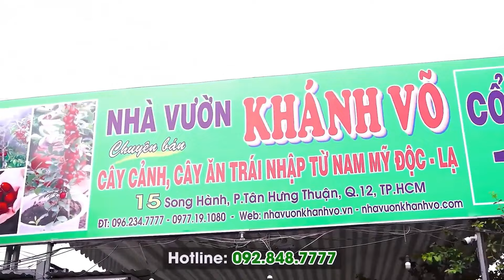Chà Là Barhee Đang Bông Sắp Cho Trái | Khánh Võ Garden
✅ Hiện nay, cây chà là Barhee trái vàng được "săn đón" bởi nhờ phần tán lá xòe rộng, tạo bóng mát sân vườn nổi bật. Trái ăn giòn ngọt với phần cơm dày, hạt nhỏ. Đặc biệt, cây chịu hạn tốt, thích nghi và phát triển bình thưởng ở cả 3 miền Bắc - Trung - Nam.
✅ Cây trưởng thành đang bông sắp cho trái, với chiều cao tầm 3 -3,5m. Phù hợp để quý anh chị vừa trồng ăn trái, vừa trang trí cảnh quan, nâng cấp khuôn viên sang trọng.
Các kích thước chà là Barhee tại vườn:
▪️ Chà là Barhee giống cấy mô
▪️ Chà là Barhee giống ươm từ hạt
▪️ Cây chà là đã 1 - 3 năm tuổi
▪️ Cây chà là tầm trung cao 1m5
▪️ Cây trưởng thành lóng cao 80cm
▪️ Cây đã ra nhiều mùa trái lóng 1m5, 2m
►Cam kết cây chuẩn giống, nhận cây như hình